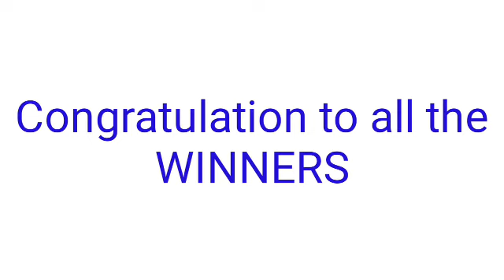ONE MINDANAO STL - PARES,SWER2, SWER3,SWER4 October 20, 2021 3RD DRAW RESULT